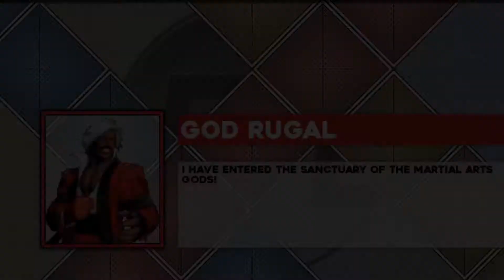Mugen Battle : God Rugal vs Kairi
Link for God Rugal